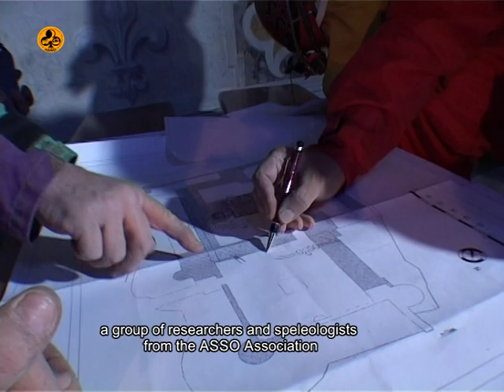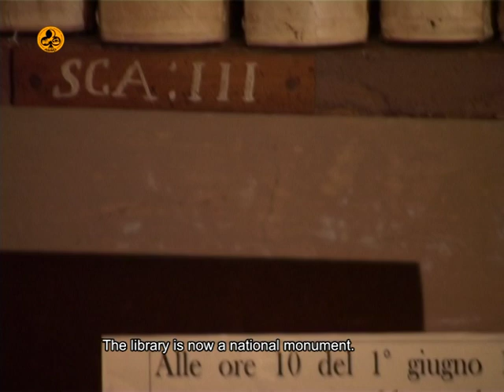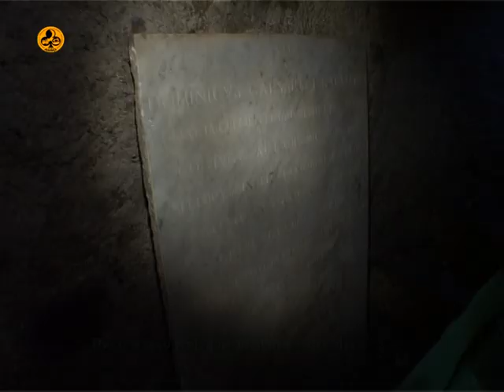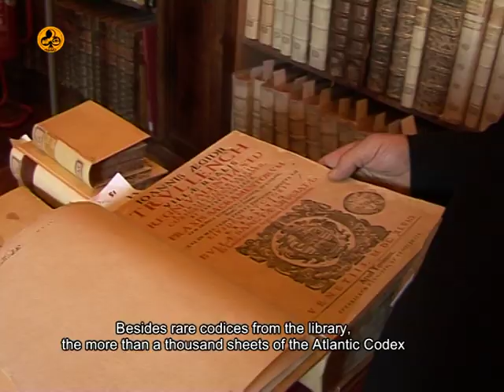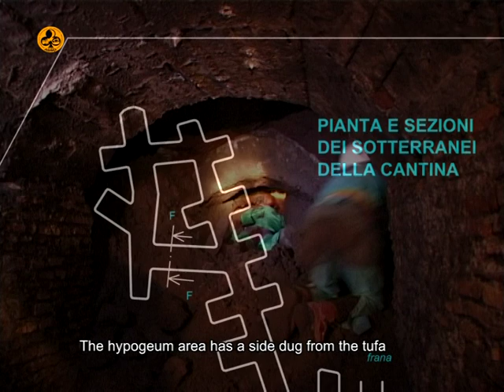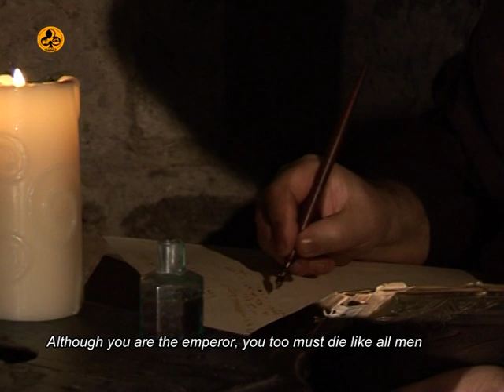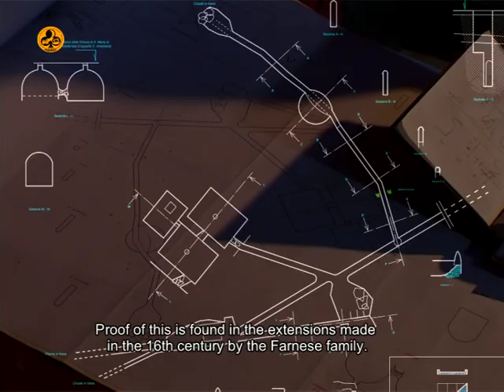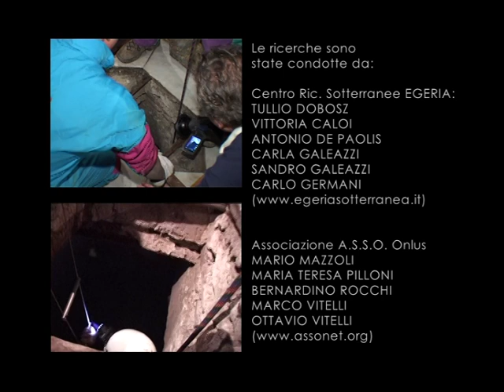Documentario IL MISTERO DI SAN NILO (The mystery of Saint Nilo) - 2007 - full version - ita/eng sub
IL MISTERO DI SAN NILO
Un documentario di Massimo D'Alessandro e Nicoletta Retico
Produzione A.S.S.O. Onlus

- Selezionato in Concorso alla XIX Rassegna Internazionale del Cinema Archeologico di Rovereto -- 2008
- Partecipazione al 1° Salone editoria dell’impegno – Grottaferrata – 2011

Seguiremo la A.S.S.O. e il Centro Ricerche Sotterranee EGERIA nei sotterranei e cunicoli dell'Abbazia di San Nilo a Grottaferrata in una esplorazione che ha lo scopo principale di rilevare, documentare e
ricostruire le strutture sotterranee del complesso architettonico. Costruita sui ruderi di una grandiosa villa romana, la parte centrale era costituita da un basso edificio in "opus quadratum", già
cella sepolcrale in epoca repubblicana e dal V° secolo riadattata ad oratorio cristiano. Aveva una doppia grata di ferro alle finestre, da cui il nome della località circostante, detta Cryptaferrata [poi Grottaferrata]. Ma le ricerche, di carattere scientifico, potrebbero portare anche a dei risultati inaspettati: ad oggi, infatti, nessuno ha ancora trovato la piccola bara in argento che custodisce le
spoglie mortali del Santo...

Riprese video: Maurizio Arnone, Marco Campolungo, Massimo D'Alessandro
Narratori: Claudio Capone, Sergio Lucchetti
Musiche: Edizioni Flipper Music
Produttore esecutivo: Maria Teresa Pilloni
Montaggio e Regia: Massimo D'Alessandro
Formato DV 4:3
Durata: 30 minuti